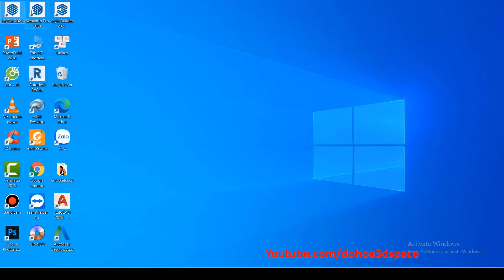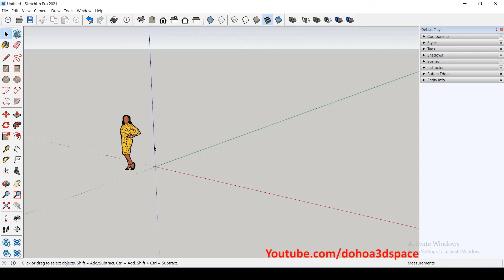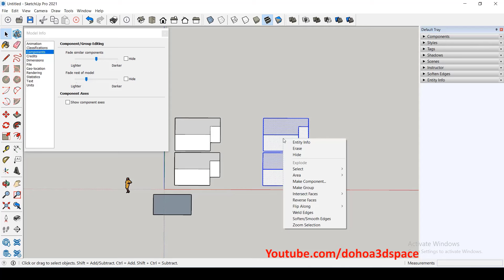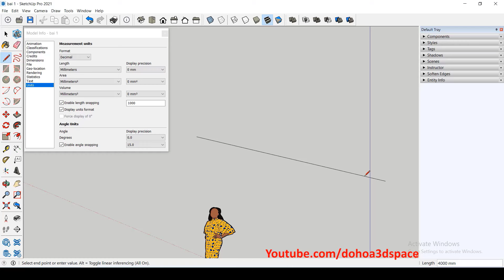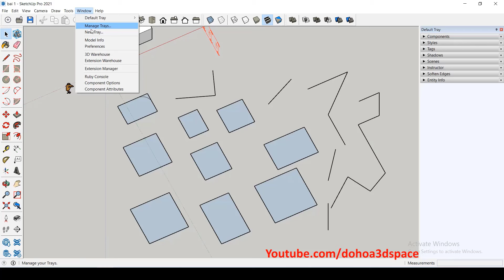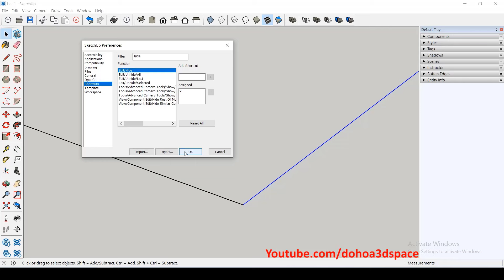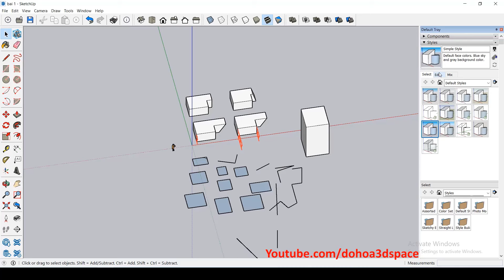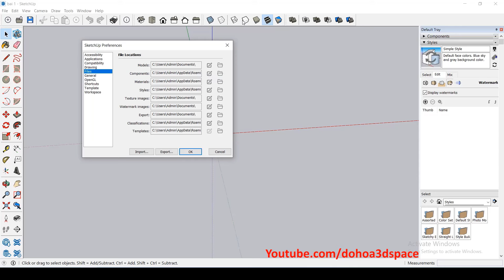Bài 1: Thiết lập giao diện, Template, Lệnh tắt sketchup 2021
➫ Zalo: 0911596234 Tran Nam Su84